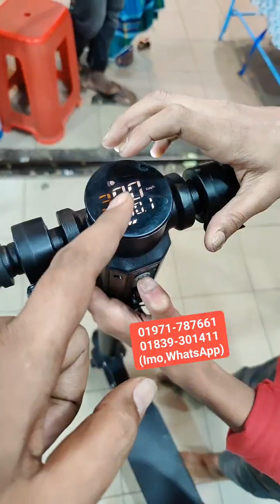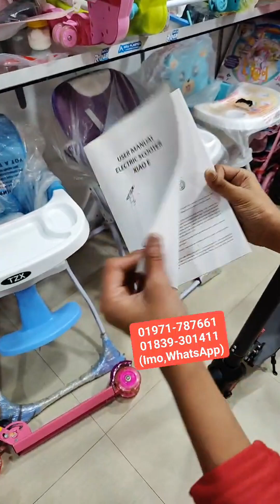ভালো মানের স্কুটার কিনুন / Scooter Price In Bangladesh/ Scooter Price In Bangladesh 2024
Aysha Baby Collection
৪৪(২য় তালা), বনলতা মার্কেট, কাঁচা বাজার, নিউমার্কেট, ঢাকা

অর্ডার করতে : 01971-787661 (Imo,WhatsApp) 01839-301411 (Imo,WhatsApp)